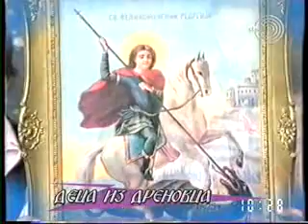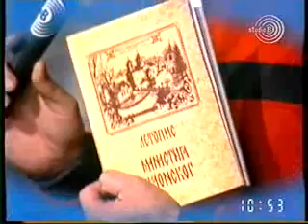Drenovac kod Sapca - 2000 godina Hriscanstva.flv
Dečja televizijska emisija "Magični cirkus Peđolino" emitovana UŽIVO na TV "Studio B"  26.XI 2000. Delovi emisije snimani u manastiru Kaona. Učenička ispravka-Sveti Nikola se slavi 19. decembra.